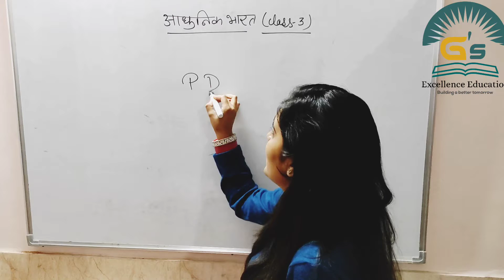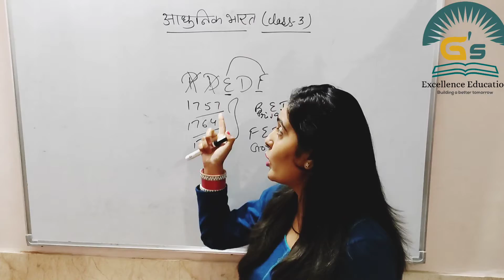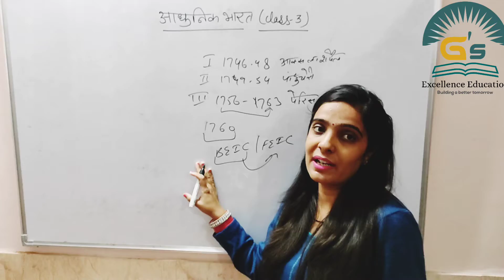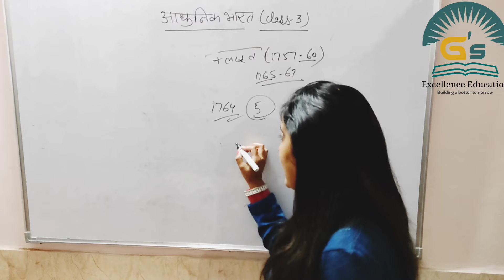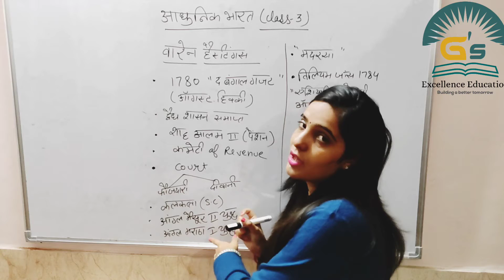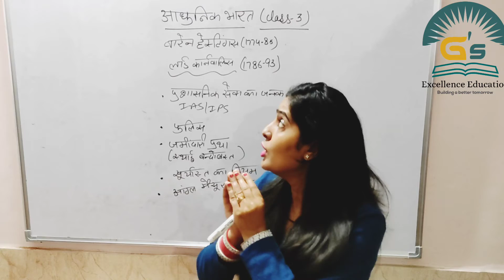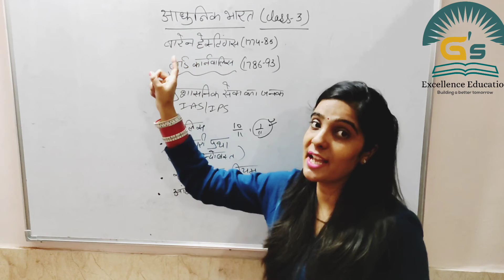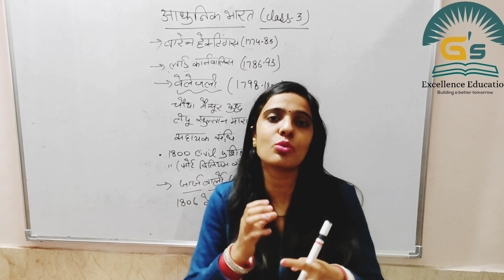modern history class-3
hello everyone,
in this video we will discuss about the gevorner genral of bangal,
modern history,
most Important session